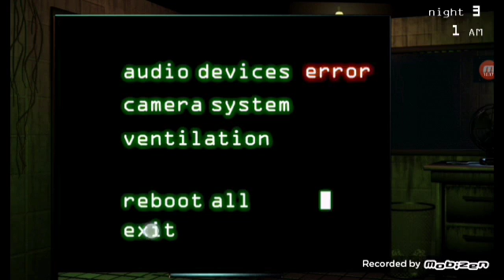Foxy is golden freddy (fnaf)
He darned in to golden freddy